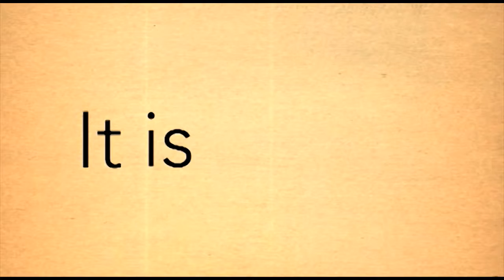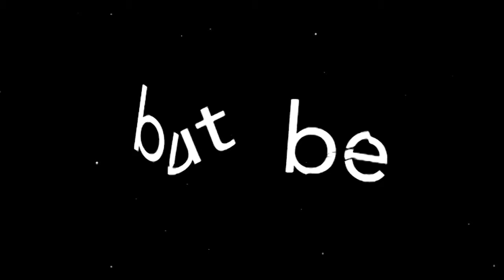01 30 15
Private Circulation only - TEASER Singles Acoustic Night - Winning Fire Hot Spots